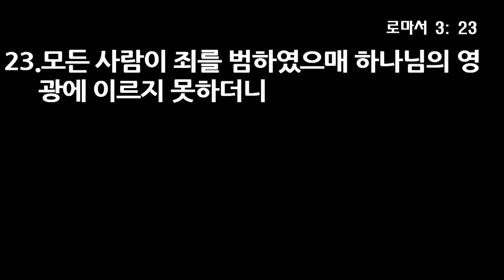스스로 의로운 자는 맛 볼 수 없는 것 - 오영택 담임목사, 누가복음 5장 27~32절, 18년 5월 13일 2부 설교